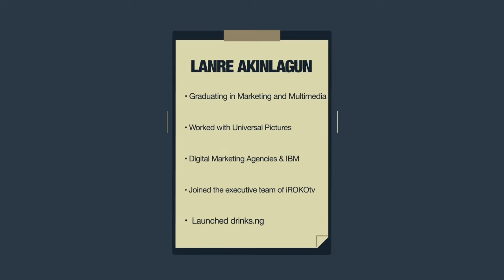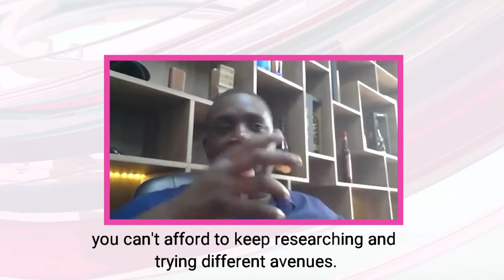Founders Spotlight | How to have a winning business idea | Lanre Akinlagun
Entrepreneur Success Story Interview!

Discover new and successful methods of promoting your business, as well as what it takes to develop an e-commerce business success.

Watch new releases each week, live on:
FreeTV Channel 751

Online streaming apps:
AVO TV, TVNOW, SuperTV